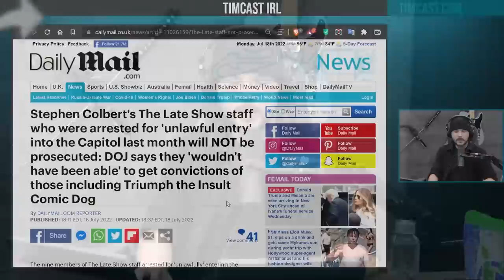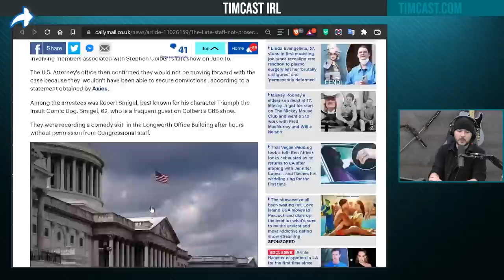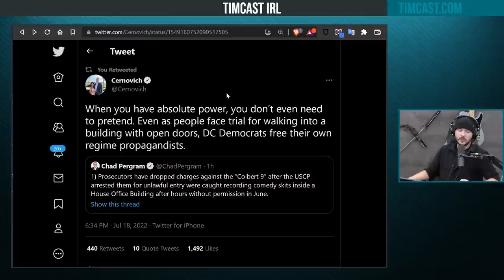Stephen Colbert's Staffers Will NOT Be Charged After INSURRECTION At Capitol Building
Guest: Taylor Silverman
@tmsilverman (Twitter)

Hosts:
Jamie  @Jamie Kilstein  (YouTube),  @Cast Castle (Castle Vlog) @JamieKilstein (Twitter)